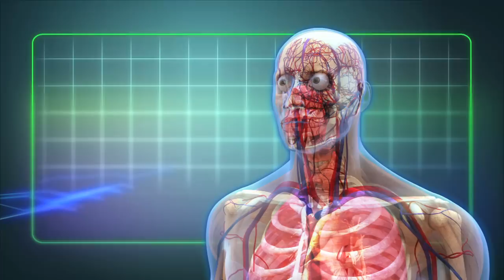German officials confirm human E.coli transmission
The first case of human-to-human transmission of the deadly O104: H4 E. coli strain has been detected, German authorities said on Friday. A caterer who didn't know she was infected by the bacteria prepared food that made 20 of her customers fall ill. The outbreak has killed 39 people so far and caused hemolytic-uremic syndrome in a record 798 people. Hemolytic-uremic syndrome is a rare disease that can lead to kidney failure.